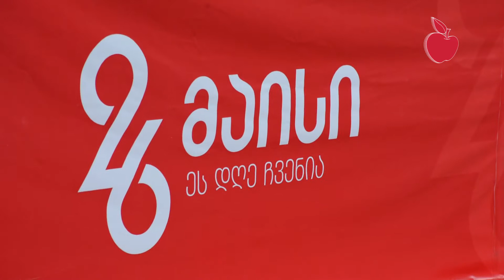დღესასწაულის სხვა მხარე - დამოუკიდებლობის დღე გორში